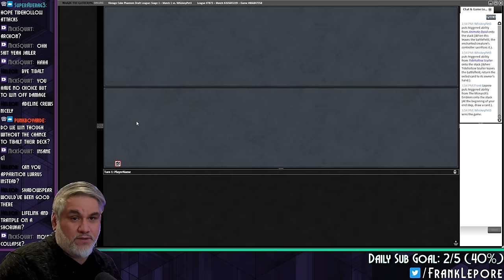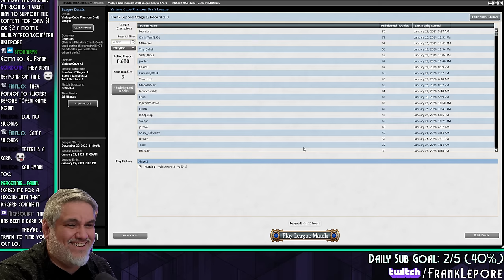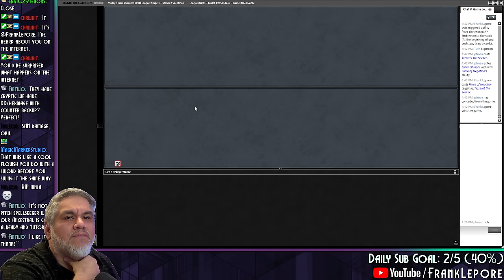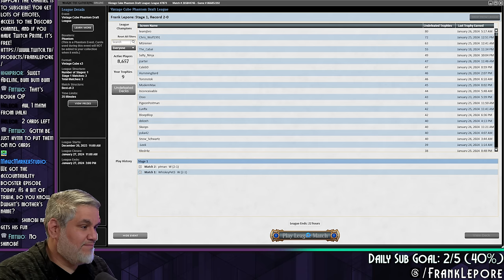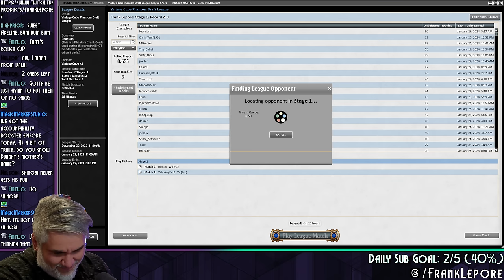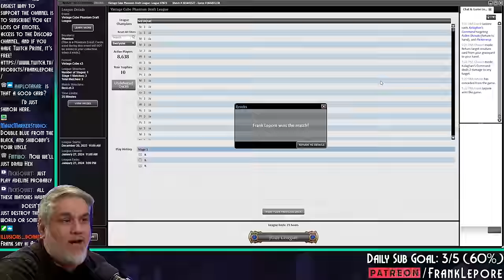The Cosmic Imposter can really take over a game. | Magic Online Vintage Cube Draft